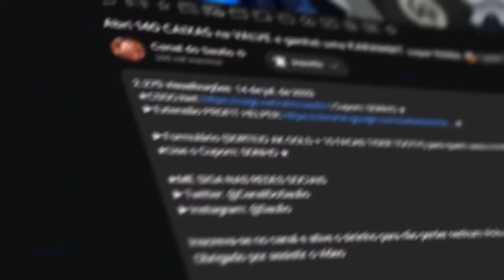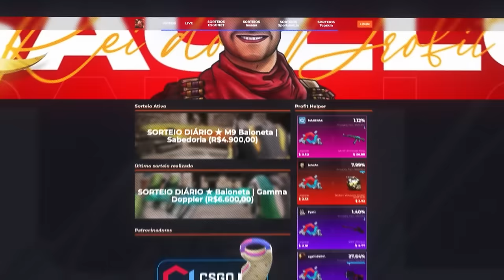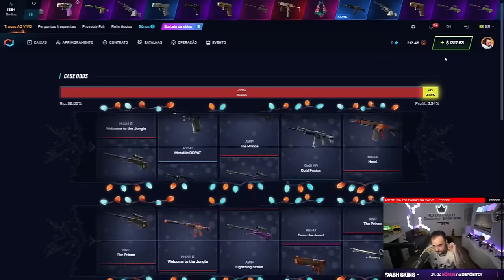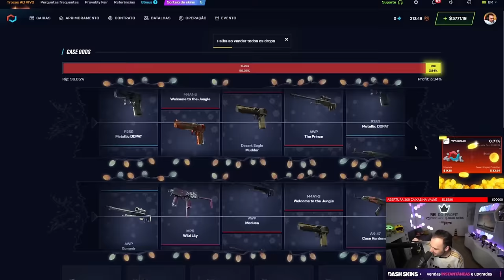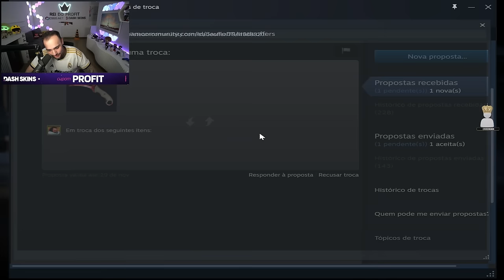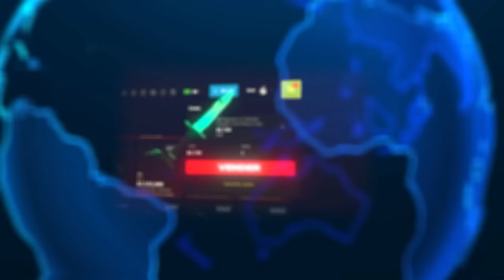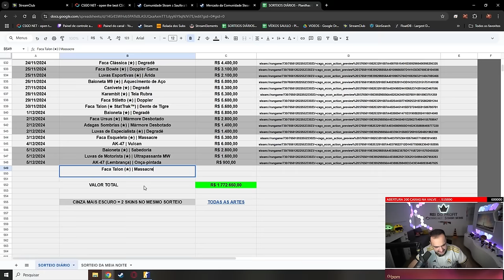Dei uma SKIN SUPER RARA para o KSCERATO jogar o MAJOR e o GAULES PIROU no CRAFT 🤯